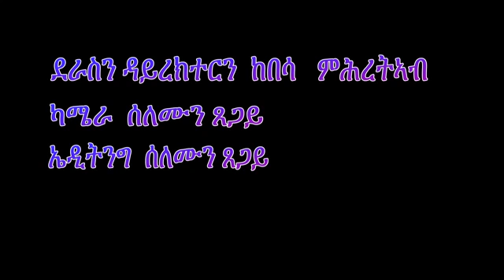New Eritrean Comedy 2014 (ጠሊ ትግደፍ) by Kebesa Mihretab